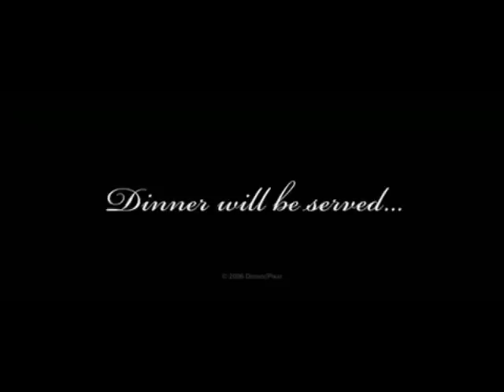Codeatoullie (Ratatoullie) Trailer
For my next Code Lyoko video, I've made a Ratatoullie themed teaser trailer. Jermey is Remy, Odd is  and Jim is the dad. I've had this on my computer for a while and since my Code Lyoko videos have been doing well, I decided to use this video.